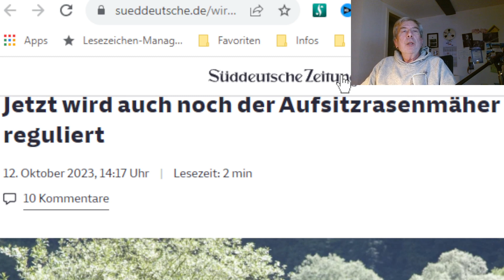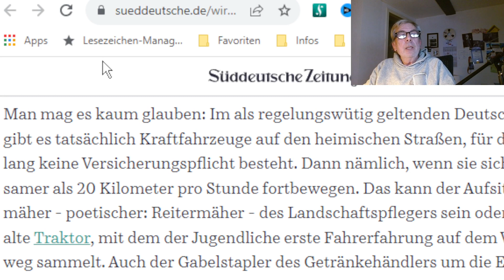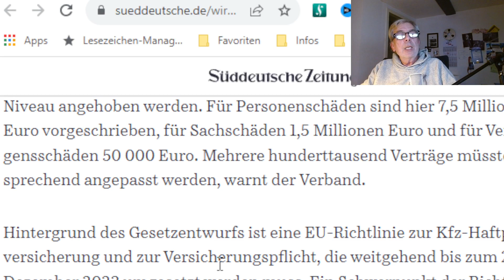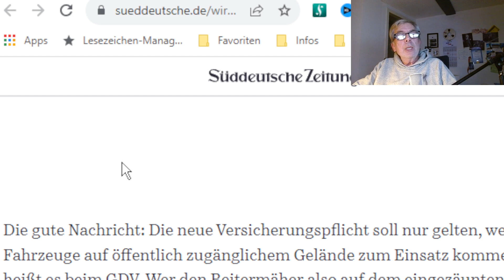Versicherungspflicht für Aufsitzrasenmäher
Jetzt wird auch noch der Aufsitzrasenmäher reguliert

Fahrzeuge, die mit weniger als 20 Kilometer pro Stunde unterwegs sind, brauchen bislang keine Versicherung. Das kann so nicht bleiben, findet die Regierung - als hätte sie nichts anderes zu tun.
Man mag es kaum glauben: Im als regelungswütig geltenden Deutschland gibt es tatsächlich Kraftfahrzeuge auf den heimischen Straßen, für die bislang keine Versicherungspflicht besteht. Dann nämlich, wenn sie sich langsamer als 20 Kilometer pro Stunde fortbewegen.

Quelle: Süddeutsche Zeitung